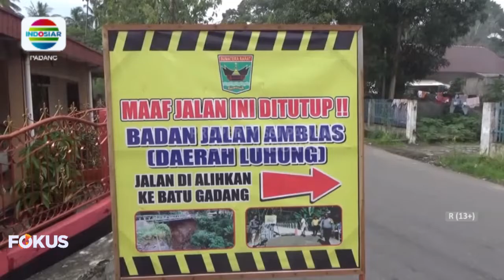JEMBATAN DARURAT DI LUHUANG SUNGAI GARINGGIANG, PADANG PARIAMAN, AKHIRNYA DIBONGKAR